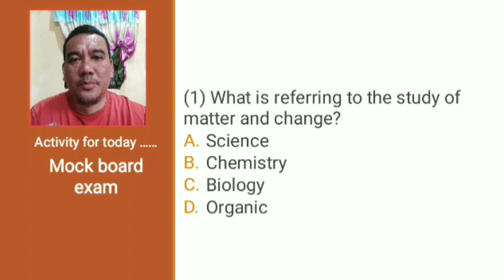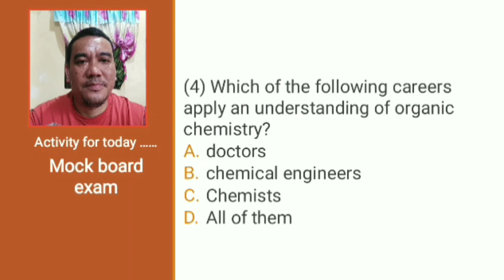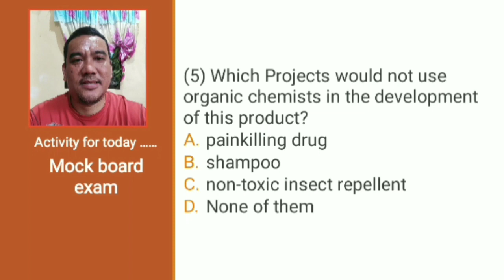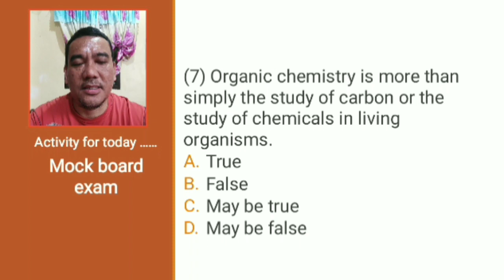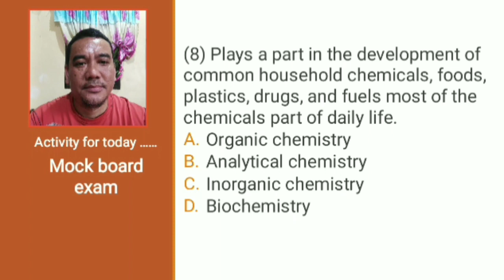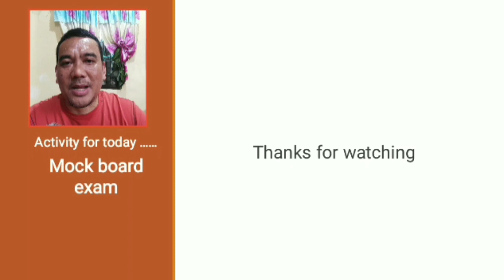Se99 - self evaluation on Organic Chemistry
Key answer... 1b.2c.3a.4d.5d.6a.7a.8a.9b.10c

Reference material